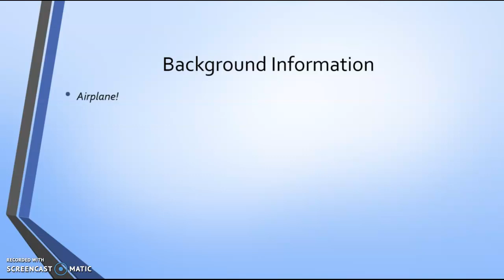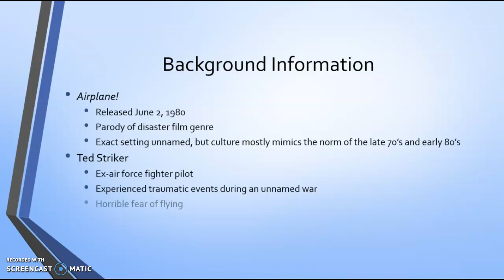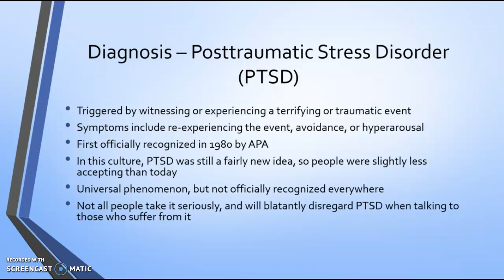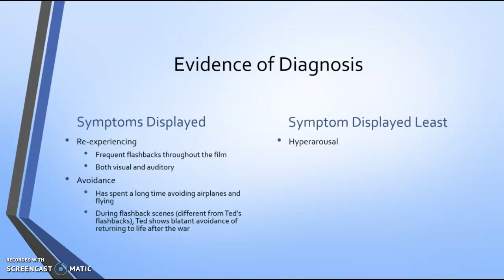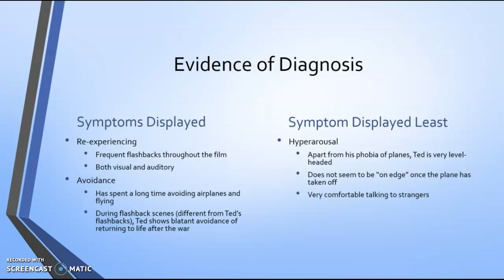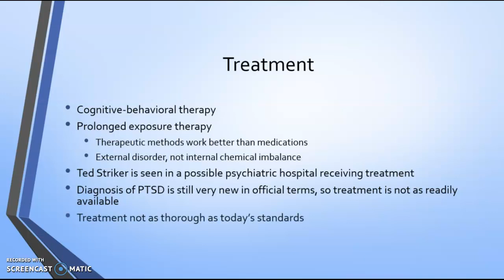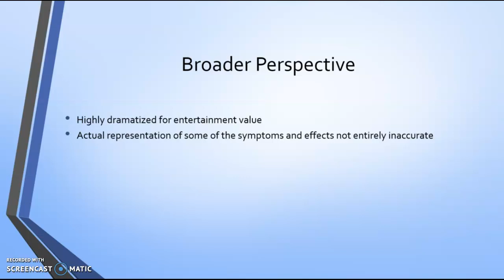Airplane!: A Case Presentation of Ted Striker's PTSD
This was for a psych project, but Ted do know the struggle. Please watch Airplane! Thanks.